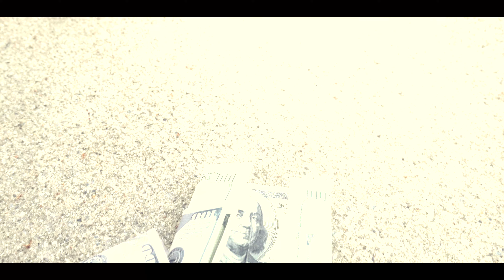C-Millzy - Grandma’s Crib ( Official Music Video )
CMillzy is back with another hit titled "Grandmas Crib" you can find CMillzy on all social media platforms as well as music streaming platforms